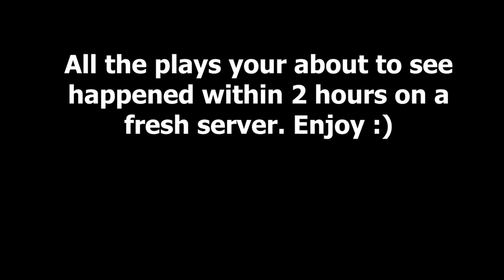Bow to AK / Random Plays [Rust Highlights #1]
I upload on a regular basis so always be checking in for more content!

Add me on Facebook, Will make other Social Media pagers in the near future!